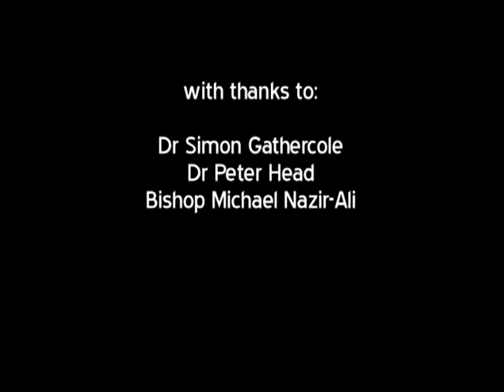The Jesus Accounts | Extra 8 | The Early Church | Ronald Clements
The Jesus Accounts are based on solid evidence, significant ancient manuscripts, eyewitness accounts, and much more. Here is a convincing program that provides understanding and a framework to respond to those who doubt or seek to undermine the evidence for Jesus' life and ministry. The program draws on the expertise of numerous New Testament scholars and helpfully explains the background to the spread of the first manuscripts. Filmed on location in Istanbul and the UK.  A great program for believers and those seeking to understand the scriptures’ teaching about Jesus.

Director: Ronald Clements